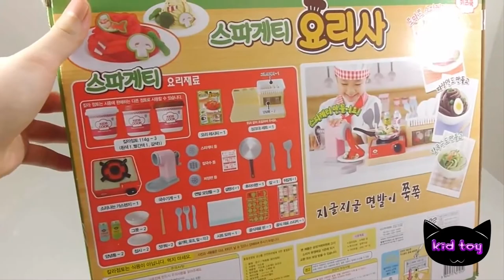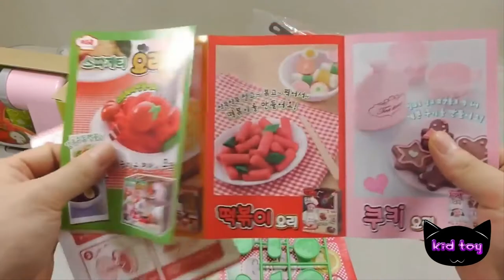How To Make Rainbow Slime Polymer Balls Clay Slime Toys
How To Make  Rainbow Slime  Polymer Balls Clay Slime Kid Toys